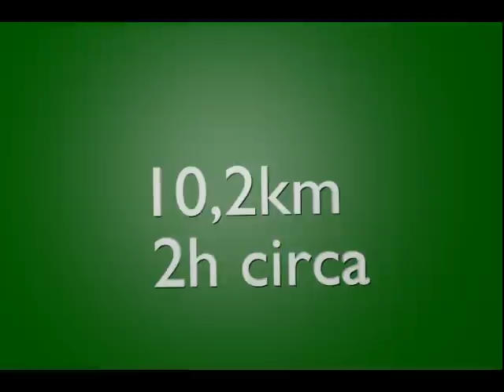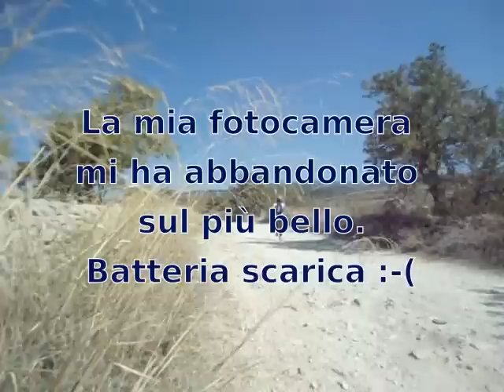Niente è impossibile!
Nuovamente a spasso con il mio monociclo, una bella domenica mattina, purtroppo non ho potuto registrare filmati nell'ultimo tratto sterrato(2-3 km) è stata la parte più divertente.